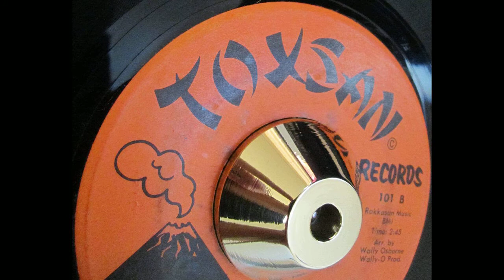Herb Johnson & The Impacts - Where Are You - Toxan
This week’s RARE Northern Soul classic on it’s FIRST label is a fabulous piece of 1967 Philadelphia dance-soul..
Presumably Ed Gilreath of “Chips” record “pluggers” had been notified that a deal for a national release through Brunswick had already been struck; leaving the now coveted “Toxan” label, to been adjusted by the marker-pen, but thankfully leaving the flipside label untouched..
As you’d expect, the 1968 Brunswick press failed miserably with the black release STOCK copy being a real-challenge to find; and the Promo copy is no easy platter to apprehend either..
But before you today is its ultimate form, first local label that so seldom comes to market. With the Brunswick copy showing up in the more imaginative DJ sets in recent times; it’s popularity as a neglected oldie growing by the week.. We consider this TOXAN copy a top-trophy for those of you insistent on owning the elusive first labels..
Trigger the impressive soundfile, revealing uplifting, horn-honking vocal group Northern Soul on the lead side; with the flip giving up KILLER Philly Sweet Soul of the highest order.. two most wonderful tunes.. and Dog-Rare into the bargain.